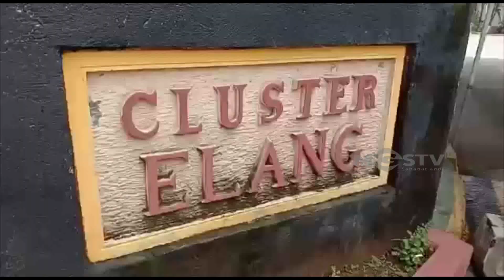WARGA CIPTAKAN STERIZALTION CHARGER UNTUK COVID 19